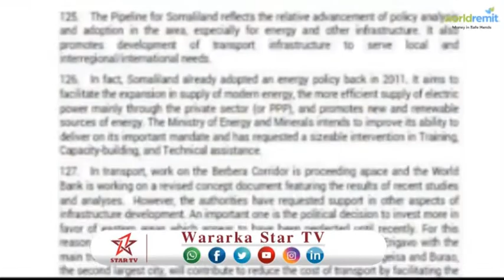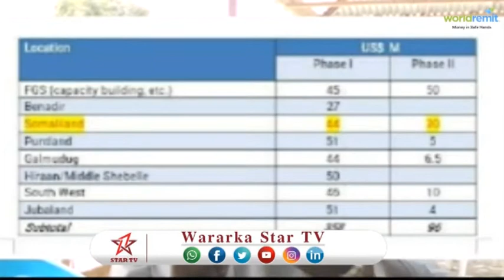DAAWO XILDHIBAAN XASAN AYAA KA WARBIXIYAY MASHRUUCYADDA KALA DUWAN SOMALILAND LOOGU DEEQO